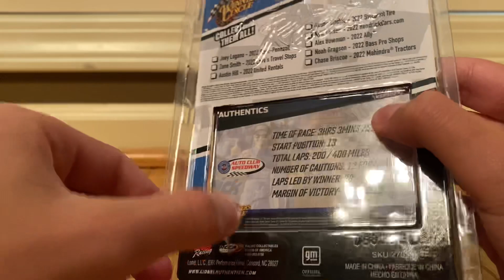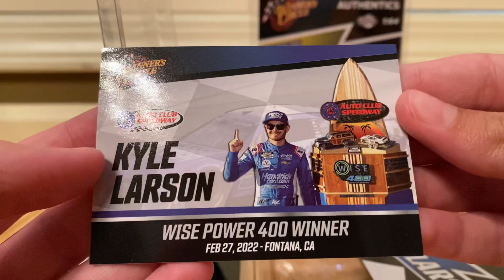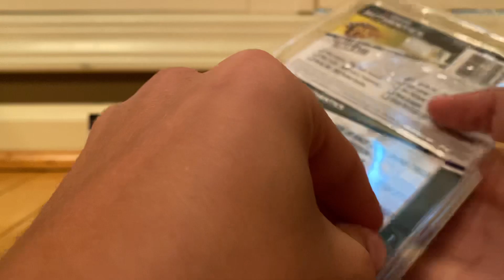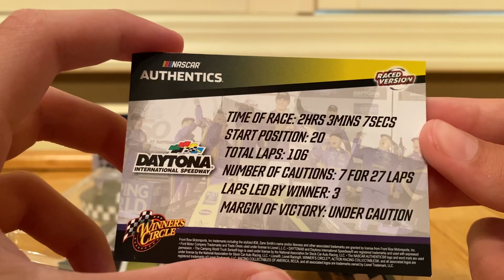Winners Circle Nascar Diecast Unboxing! Kyle Larson and Zane Smith Unboxing!